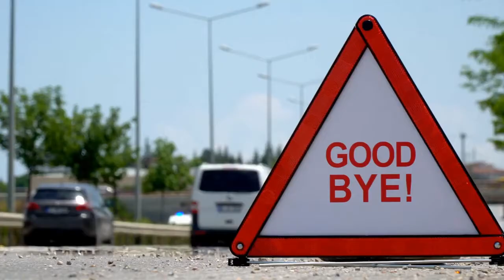haunted places in bangalore kannada